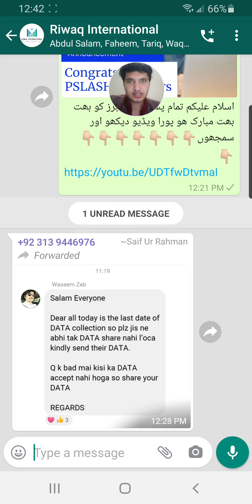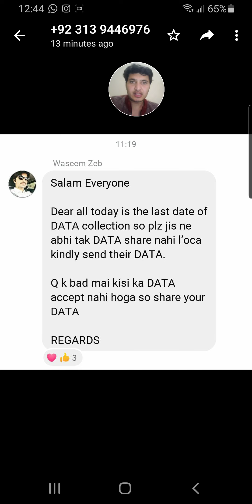All PSLASH Members Please Collect the Data Today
2..How to Data Collect See Vedios Link Given Below